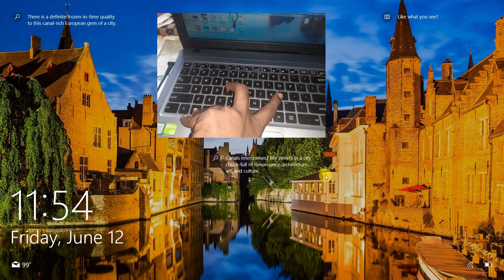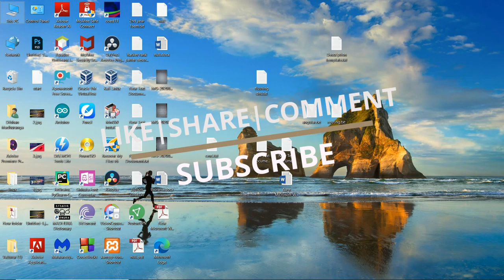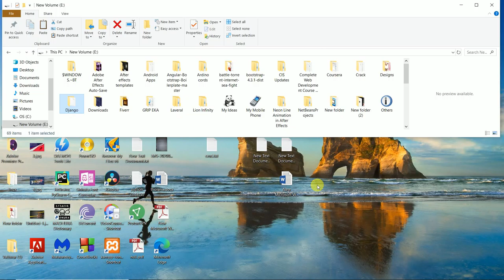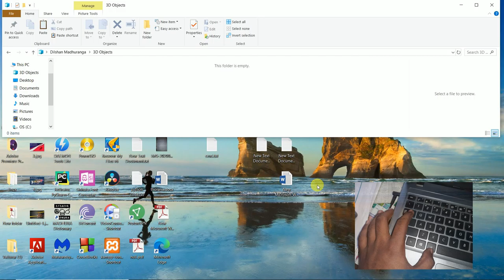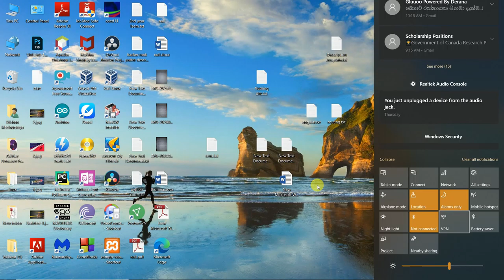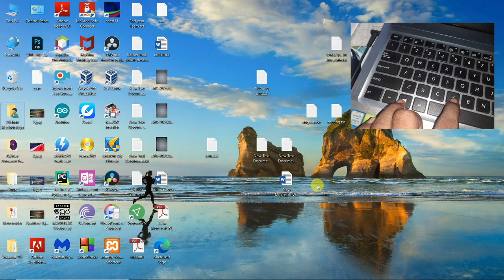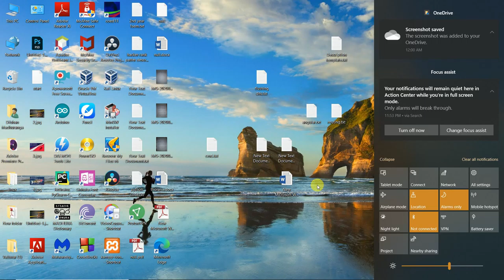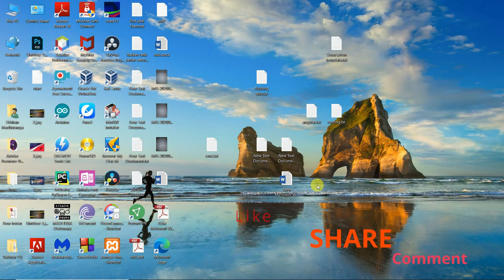Amazing and best Shortcuts You Aren't Using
#If you miss Something to watch in my channel links are given watch those.

*CHEERS*